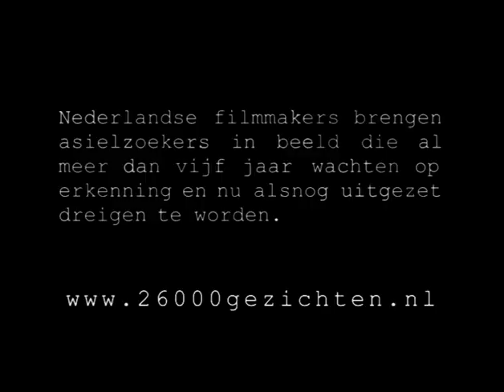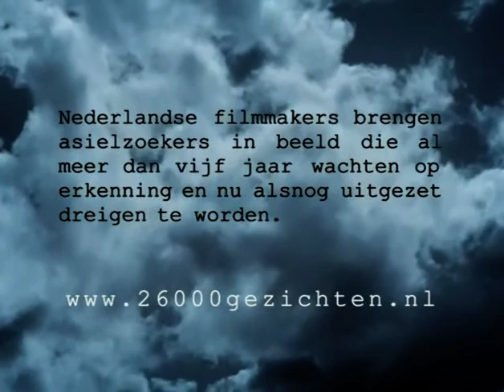26000 gezichten Het tweede thuis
Armenië - regie Miriam Herben - © 26.000 Gezichten gaf de groep uitgeprocedeerde asielzoekers in de periode 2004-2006 een gezicht. Een initiatief van Hedda van Gennep en Joost Bosland, waar 99 filmmakers aan meededen, productie en rechten Interakt. Uitgezonden bij Vara/NPO.